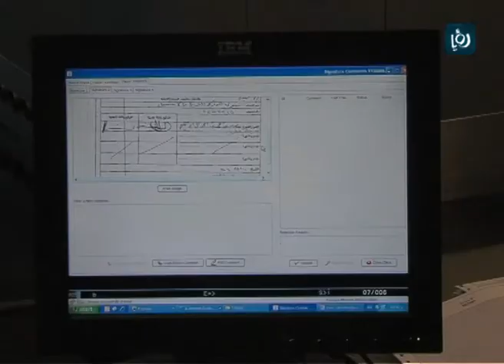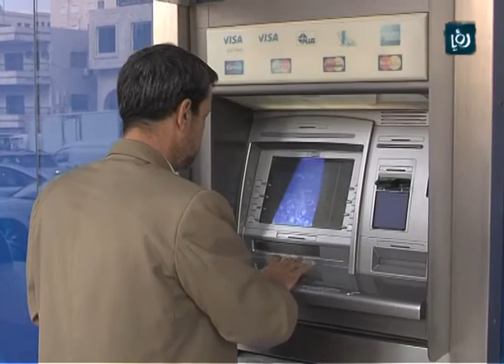الاقتصاد اليوم : تقرير حول الحوالات المالية - رؤيا | Roya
تقرير الزميل احمد شتيات لبرنامج الاقتصاد اليوم حول الحوالات المالية